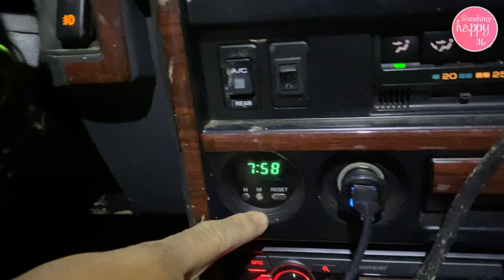Minalungao Trail Part 4